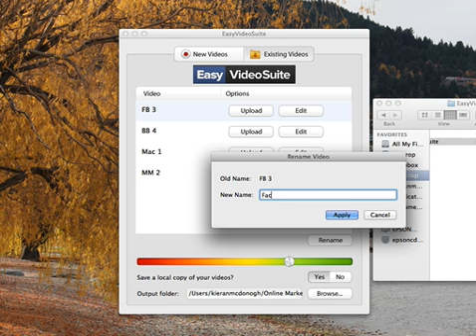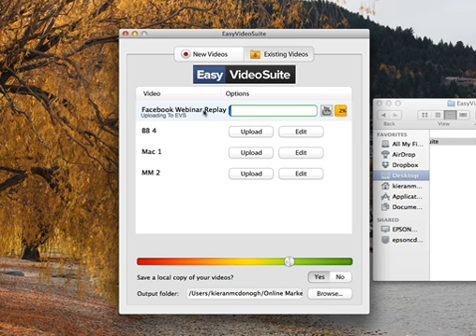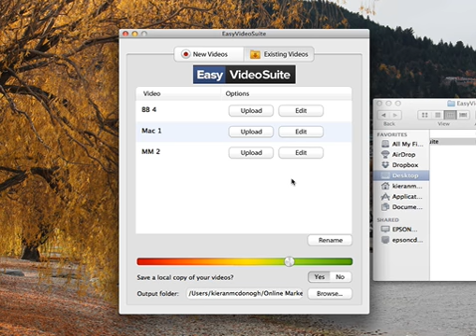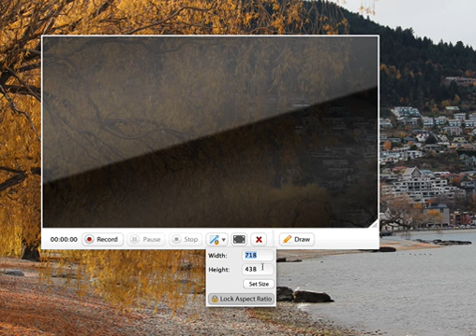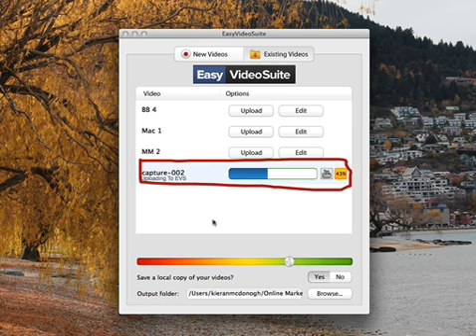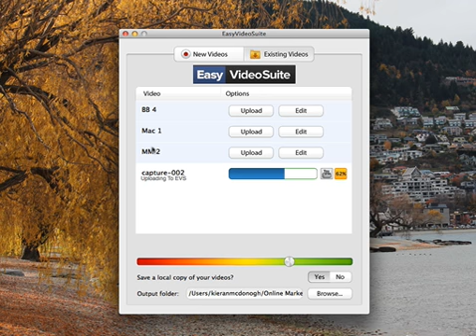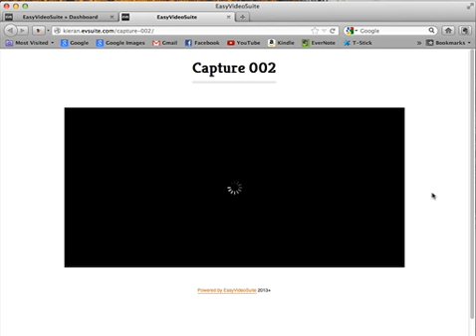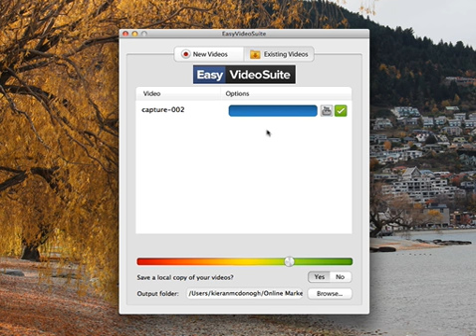Easy Video Suite Desk Top APP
Easy Video Suite is the New Sophisticated Video Marketing tool of the century, complete with hyperlinks in video, forms in video, buttons including buy now, and facebook. see this for the desk top video editor and watch the web based app